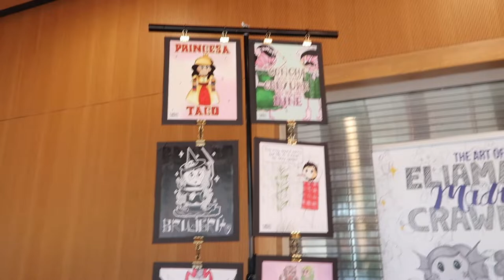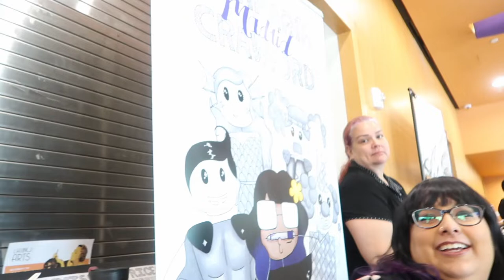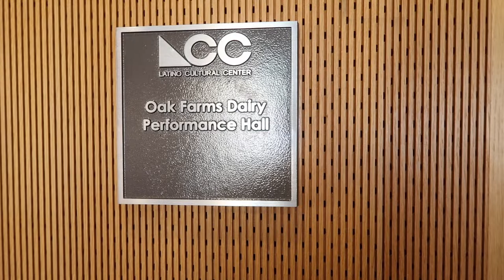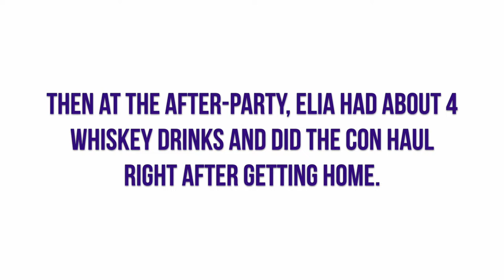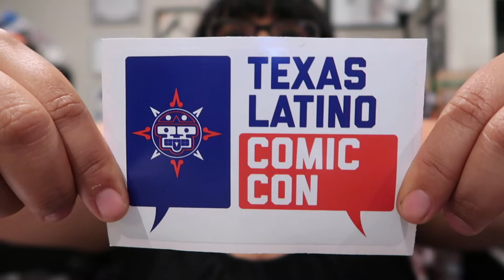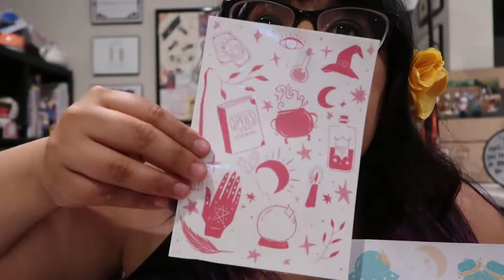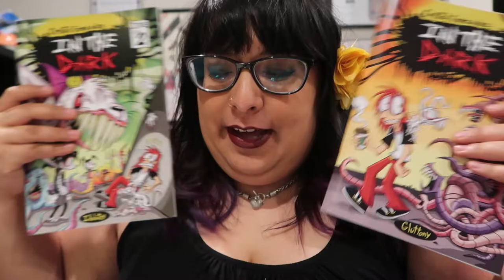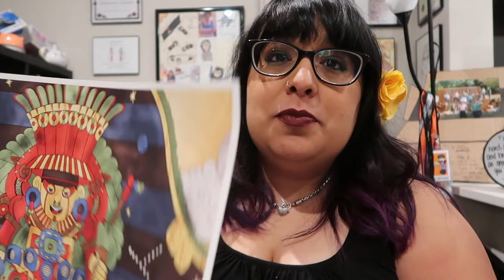Artist Alley Vlog 💜RE-UPLOAD💜 -Texas Latino Comic Con 2019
Follow Drawing Disasters!